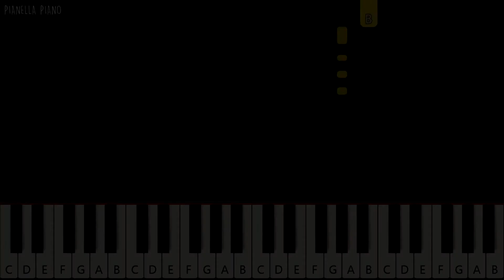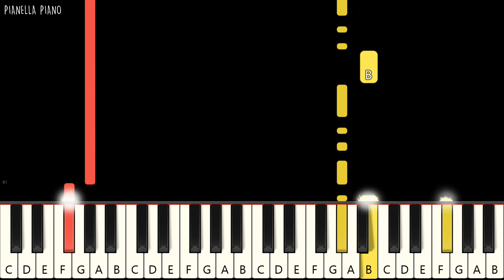Ed Sheeran - Cross Me (feat. Chance The Rapper & PnB Rock) | Pianella Piano Tutorial (SLOW EASY)